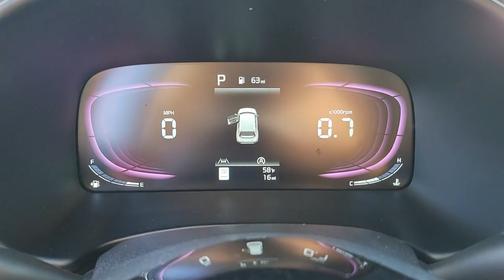2023 KIA SOUL Henderson, Las Vegas, Bullhead City, Centennial, St George, NV N198449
Inferno Red New 2023 KIA SOUL GT-LINE available in Henderson, Nevada at Towbin Kia. Servicing the Las Vegas, Bullhead City, Centennial, St George, NV area.

Towbin Kia
260 N Gibson Rd

2023 Kia Soul GT-LinebrbrOnline Pricing does not reflect additional Market Adjustment and Dealer Added Equipment. Connect with our online representatives for up to date pricing.brABS brakes, Alloy wheels, Electronic Stability Control, Emergency communication system, Front dual zone A/C, Heated door mirrors, Illuminated entry, Low tire pressure warning, Power moonroof, Remote keyless entry, Traction control.brbrShop Local. Buy Online. Be Safe. Drive Happy. Towbin Kia is the number one Kia dealership in Las Vegas for a reason. We have the highest rated and reviewed customer service and the most convenient ways to shop for your New Kia or Used vehicle. Whether you're shopping online or in-store or need a friendly mechanic from our highly rated Service department - our mission is to make the process easy and enjoyable. We create happy customers for life! With Towbin Kia, you get the best online experience without sacrificing the local friendly service from experts right here in your community. As your local Kia Dealership in Las Vegas, we bring you the best online and in-person experience possible. Towbin Kia is offering exclusive Benefits to order or reserve a brand-new Kia. Rest assured, Towbin Kia adds these protections specifically for you, so you can have the peace of mind knowing you are protected throughout the entire buying process. 5 Reasons to Reserve Yours Now! Guaranteed Lowest Price Guaranteed 100% Incentive Protection Guaranteed 100% Satisfaction Guaranteed 100% Financing Guaranteed Delivery Dates Certain terms and conditions apply, see Towbin Kias website under Pre Order Advantage to learn more about our program for you.brbr28/33 City/Highway MPGbrInferno Red 4D Hatchback 2.0L I4 DOHC FWD IVT
Side Impact Beams,Dual Stage Driver And Passenger Seat-Mounted Side Airbags,Blind Spot,Forward Collision-Avoidance Assist (FCA),Driver Monitoring-Alert,Collision Mitigation-Rear,Low Tire Pressure Warning,Dual Stage Driver And Passenger Front Airbags,Curtain 1st And 2nd Row Airbags,Airbag Occupancy Sensor,Rear Child Safety Locks,Outboard Front Lap And Shoulder Safety Belts -inc: Rear Center 3 Point, Height Adjusters and Pretensioners,Back-Up Camera,Front Bucket Seats -inc: 6-way adjustable driver's seat,Driver Seat,Passenger Seat,60-40 Folding Bench Front Facing Fold Forward Seatback Rear Seat,Manual Tilt/Telescoping Steering Column,Leather Steering Wheel,Front Cupholder,Remote Releases -Inc: Mechanical Fuel,Cruise Control w/Steering Wheel Controls,HVAC -inc: Underseat Ducts,Dual Zone Front Automatic Air Conditioning,Illuminated Glove Box,Driver Foot Rest,Interior Trim -inc: Metal-Look Door Panel Insert and Metal-Look Interior Accents,Full Cloth Headliner,Vinyl Door Trim Insert,Leather Gear Shifter Material,Day-Night Rearview Mirror,Driver And Passenger Visor Vanity Mirrors w/Driver And Passenger Illumination,Full Floor Console w/Storage, Mini Overhead Console w/Storage and 2 12V DC Power Outlets,Front Map Lights,Fade-To-Off Interior Lighting,Full Carpet Floor Covering,Carpet Floor Trim,Cargo Area Concealed Storage,Cargo Space Lights,Driver / Passenger And Rear Door Bins,Delayed Accessory Power,Outside Temp Gauge,Analog Appearance,Manual Adjustable Front Head Restraints and Fixed Rear Head Restraints,Front Center Armrest,Immobilizer,2 12V DC Power Outlets,Air FiltrationIntegrated Roof Antenna,Streaming Audio,1 LCD Monitor In The Front,Wheels: 18 Alloy,Tires: P235/45R18,Steel Spare Wheel,Compact Spare Tire Mounted Inside Under Cargo,Clearcoat Paint,Express Open/Close Sliding And Tilting Glass 1st Row Sunroof w/Sunshade,Body-Colored Front Bumper w/Black Rub Strip/Fascia Accent and Colored Bumper Insert,Body-Colored Rear Bumper w/Colored Rub Strip/Fascia Accent,Black S